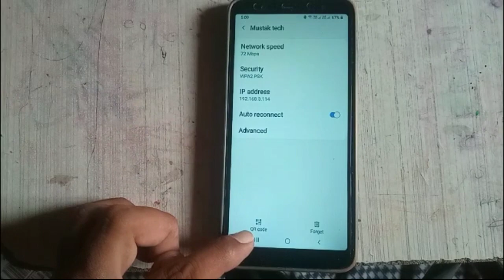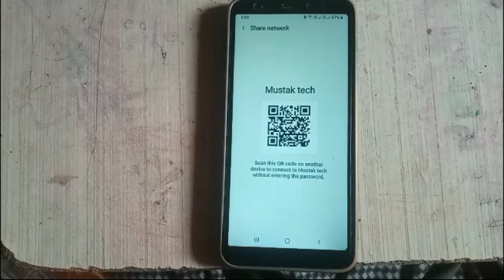Samsung mobile me QR code kaise Nikale || wifi QR code ko kaise dekhe |How to show wifi QR code 2023